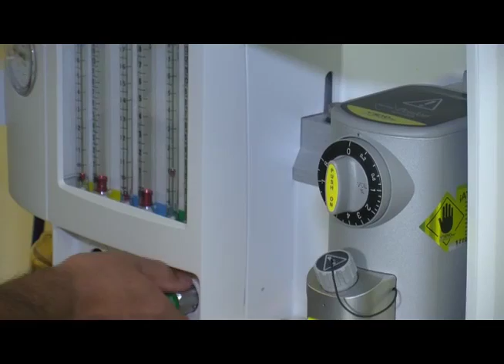Recién nacido muere por consumir materia fecal - 18/12/18